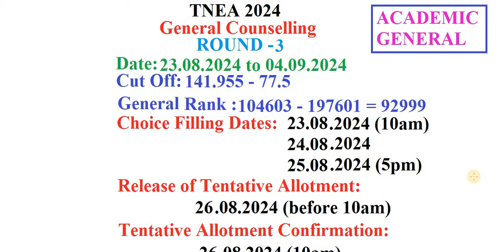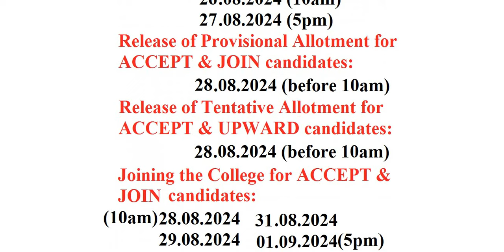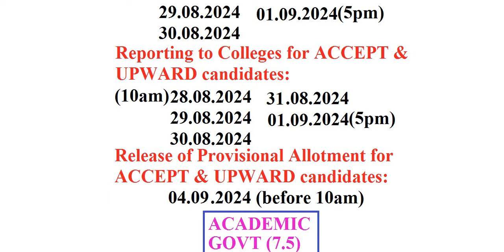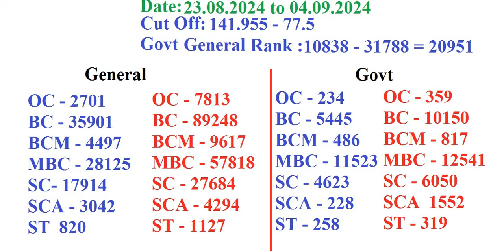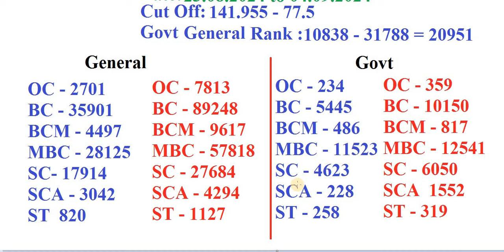TNEA 2024 ROUND 3 CHOICE LIST PREPARATION (CHOICES COUNT) மாணவர்கள் செய்த தவறை நீங்களும் செய்யாதீங்க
TNEA 2024 CHOICE FILLING & CHOICE LIST HELP FORM